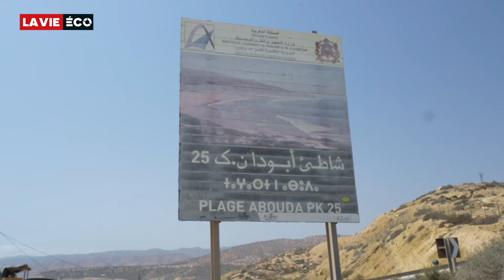Taghazout Bay : un modèle stratégique gagnant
Près de dix ans après l’ouverture de son premier hôtel, la station balnéaire se positionne comme une destination de marque qui attire tout au long de l’année une clientèle sélecte. Sun &amp; beach, surf, golf, nouveaux concepts d’animation…, sont une expérience à vivre et une véritable création de valeur pour la région.